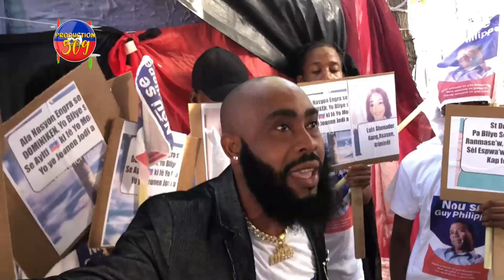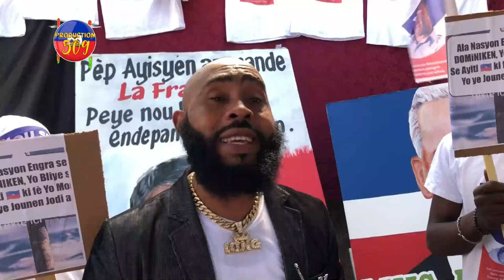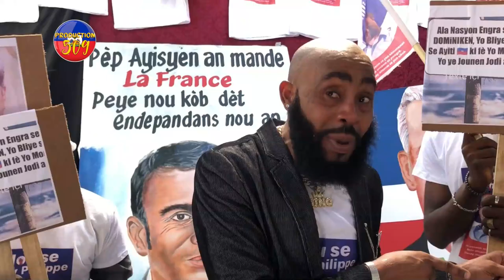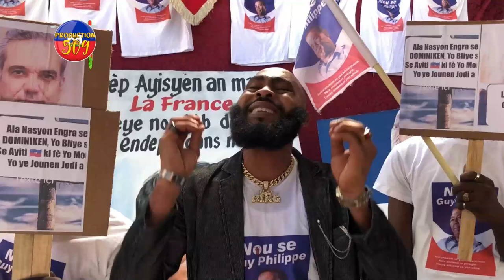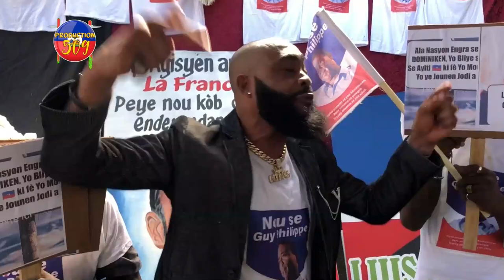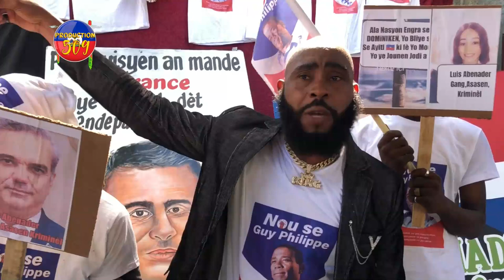Gwo nouvèl arab la fè apel ak gang viv ansanm yo babekyou krisla izo anpil lòt pou yo leve kanpe 17